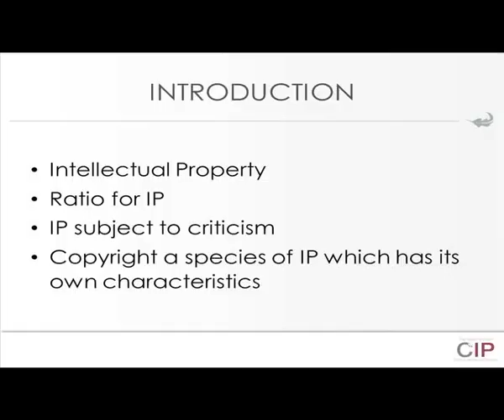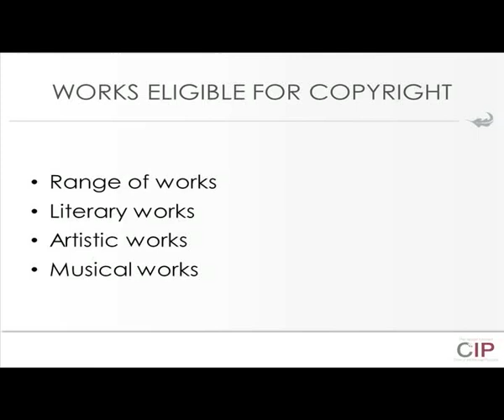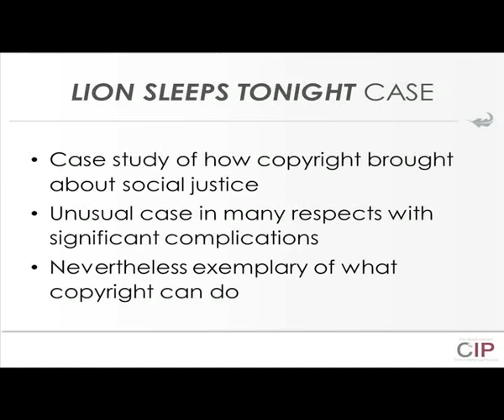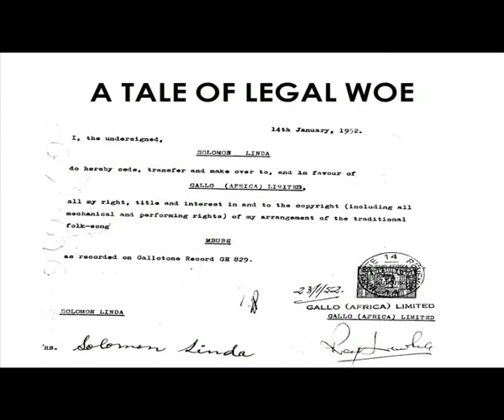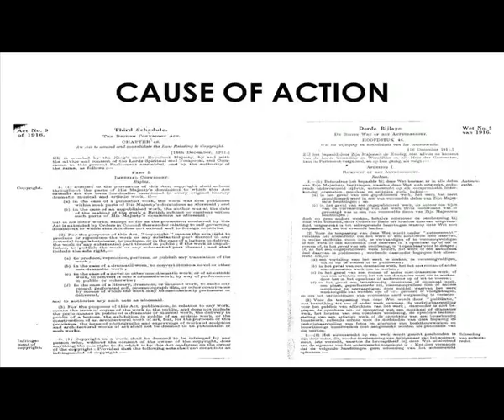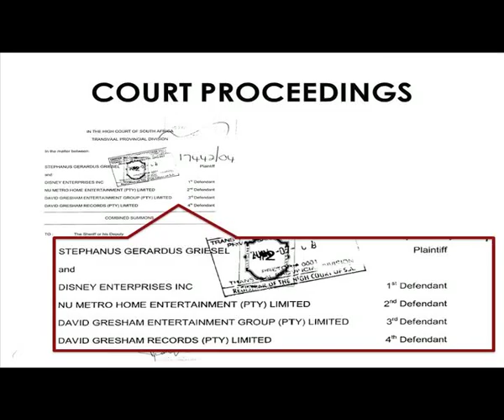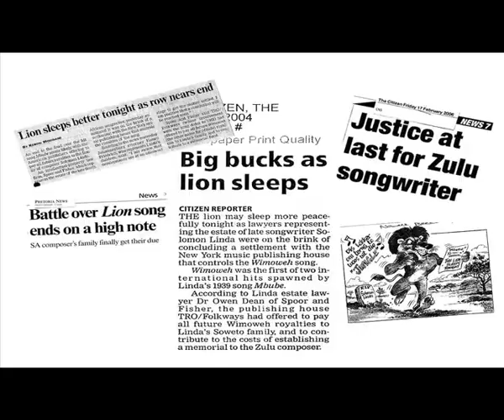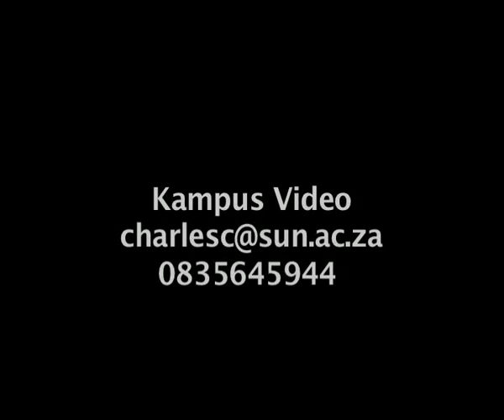Copyright as an Agent of Social Justice - Intellectual Property Law Public Lecture 2015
The annual Intellectual Property Law Public Lecture was presented by Prof Owen Dean on 6 October 2015 on the topic Copyright as an Agent of Social Justice – perspective on the Lion Sleeps Tonight case.